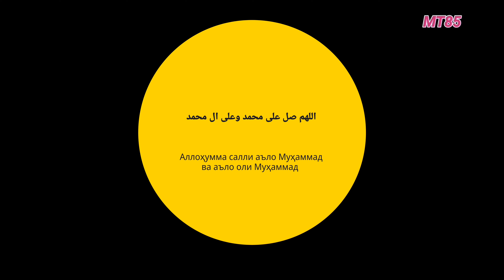Нони тоҷикӣ / tajik bread